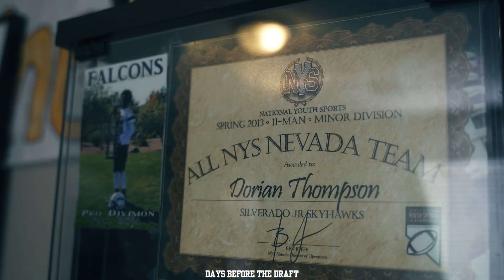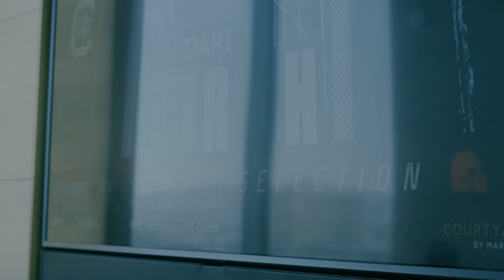NFL DRAFT DAY: Cleveland Browns Select Dorian Thompson-Robinson with the 140th Pick!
and DON'T BE A FAN LATER! 1Love